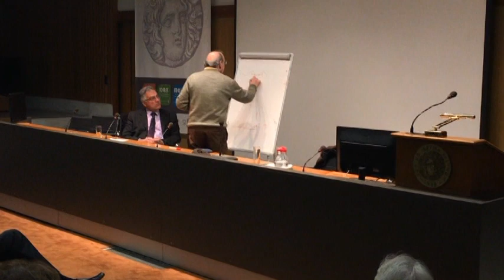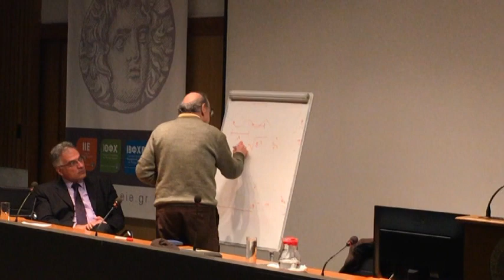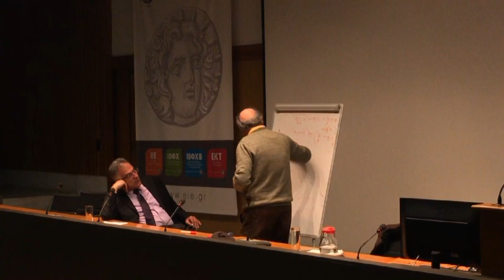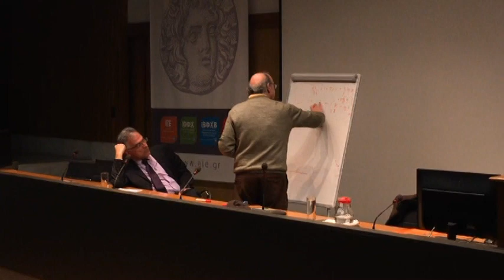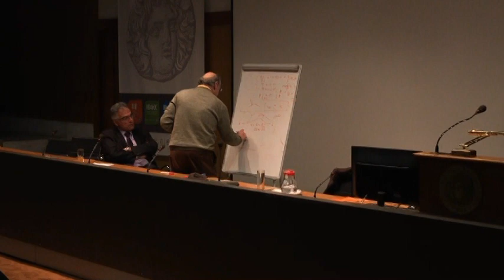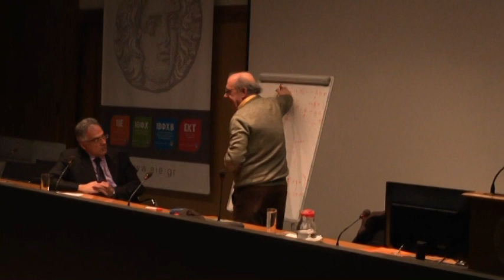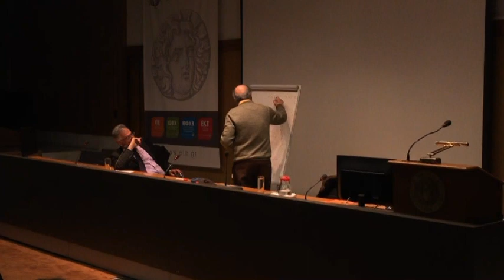ΟΜΙΛΙΑ Δ. ΧΡΙΣΤΟΔΟΥΛΟΥ-Μέρος Γ. Τελετή έναρξης για τα 100 Χρόνια της ΕΜΕ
Ομιλία καθηγητή Δημ. Χριστοδούλου στην Τελετή Εναρξης για τα 100 Χρόνια της Ελληνικής Μαθηματικής Εταιρείας.
Εθνικό Ίδρυμα Ερευνών, Ιανουάριος 2018.

Το video παραχωρήθηκε δωρεάν απο το μέλος της ΕΜΕ Α Χρονοπούλου.